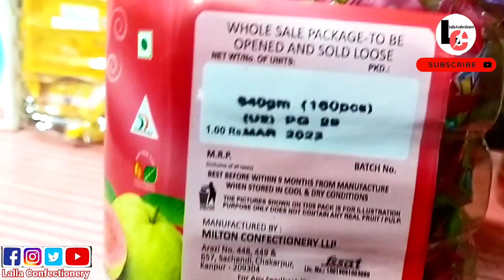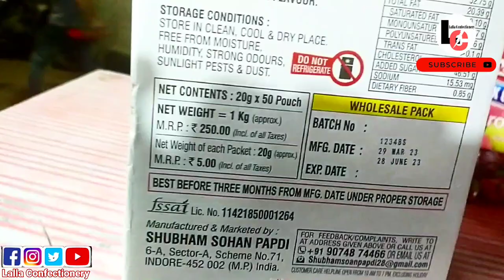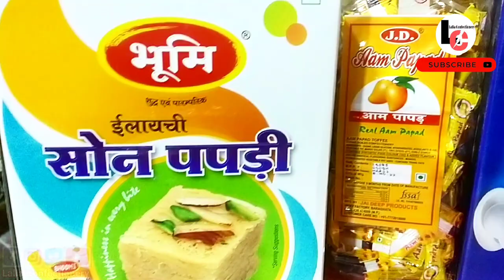Chocolate Wholesale Shop In Gaya || Confectionery Wholesale Market In Delhi || Lalla Confectionery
Welcome दोस्तो,
मै Pardeep कुमार, जैसा कि आपको पता होगा !! आप
जो Youtube Video देख रहे हैं,इस Youtube Chennal
का नाम..Lalla Confectionery हैं, आपको इस
Chennal पर Wholsale Market और Manufactur की
Video देखने को मिलेगी !! साथ ही मे आपको अनेको Business
Idea देखने को मिलेगे !! कुछ ऐसे भी Video होगे जो आपको
Business Help की तरह साबित होगे

Video का Notification आप को मिल सके !! ओर ये बिलकुल
free हैं, ओर साथ ही मे Bell के आइकोन पर Click कर All Select करे !!
ओर अगर आप कर चुके हैं तो...THANKS

Lalla Confectionery
 Fatehgang, Tekari Road
Gaya, Bihar
Near :- Gaya Railway Station

WARNING

THIS VIDEO IS ONLY FOR THE PURPOSE OF EDUCATION
SING AT WORK iS NOT PROMOTING OR DEFAMING
ANY BRAND IN ANY WAY. THIS IS NOT ANY PAID
PROMOTION.WE ARE NOT RESPONSIBLE FOR ANY
PROFIT OR LOSS ON ANY WAY.PLEASE CHECK BEFORE
BUYING GOODS AND MAKE SURE FOR YOUR DECISION.

Gaya Wholesale Market
Bodhgaya Market
Kolkatta Wholesale Market
Delhi Chocolate market
Confectionery Wholesale market in delhi
Kamco Chew foods indore
Amber foods in Indore
Naughty foods products indore
Asha Confectionery indore
Frootola foods products indore
Hugs India
Shellz foods delhi
Chocolate Wholesale price
Bye bye confectionery delhi
SR25 Chocolate Company
Delhi ka wholesale market
Toffee market in delhi
Patna chocolate market
Gaya ka wholesale market
Toffee market in bihar